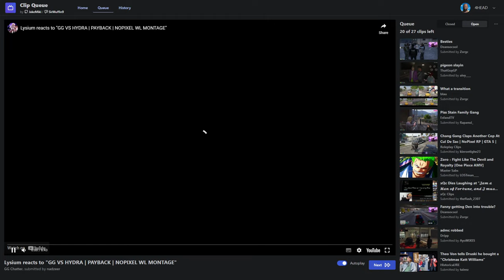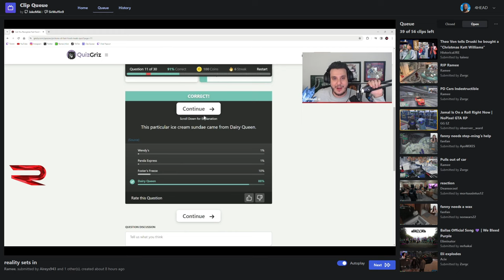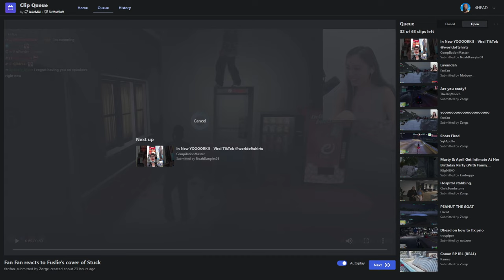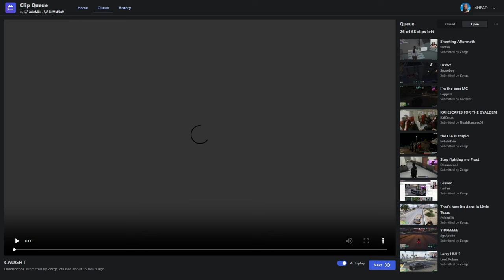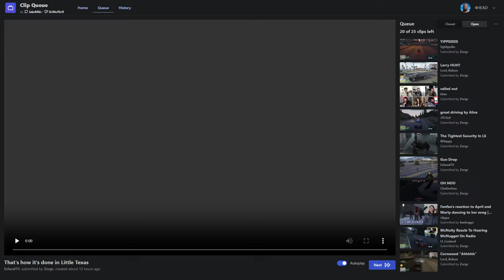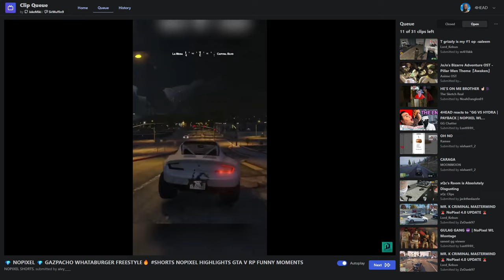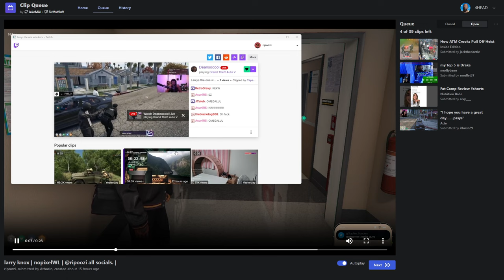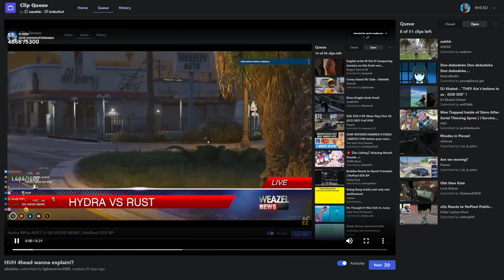4HEAD Reacts to Funny GTARP Clips | NoPixel RP | GTA 5